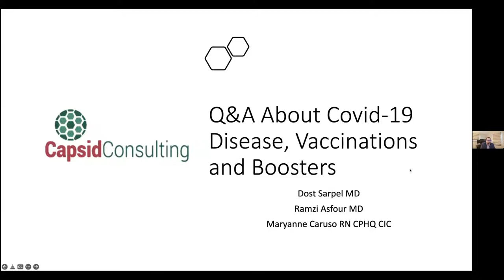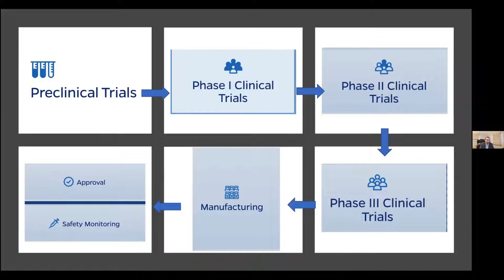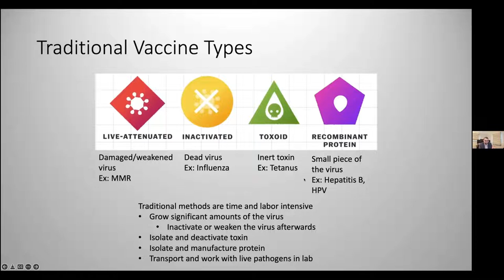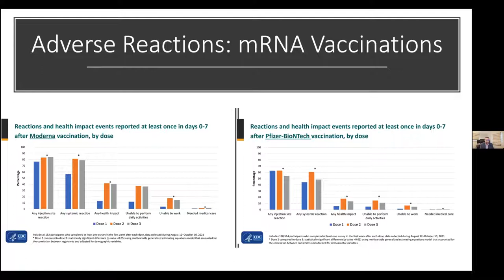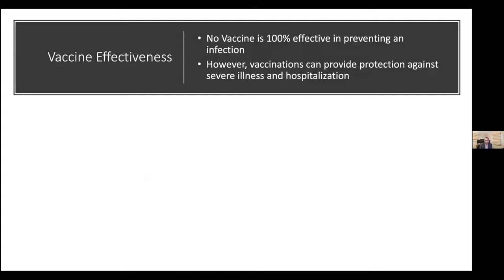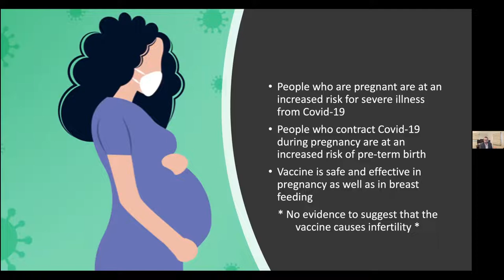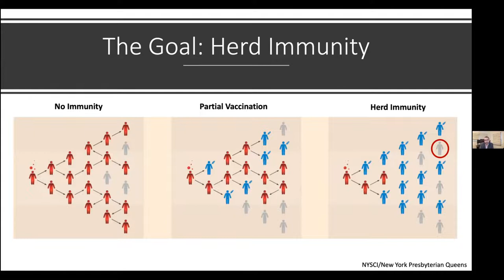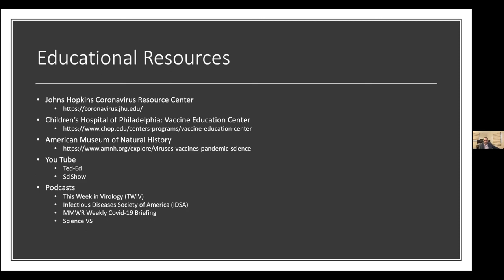Q&A About Covid-19 Disease, Vaccinations and Boosters